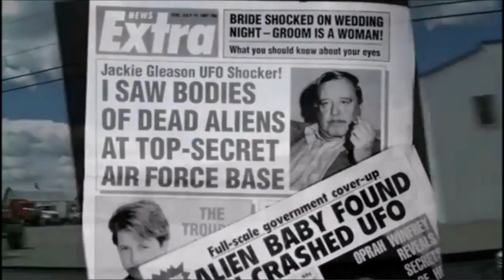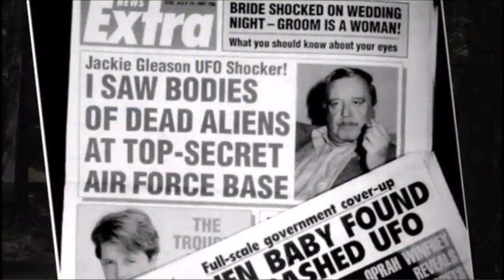Jackie Gleason’s UFO House ... What did Jackie know?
Jackie Gleason’s UFO House ... Drive By Modernism episode 1

Marc Santo
Producer & Director
Gary Krieg
Executive Producer
Janice Grube
Executive Producer